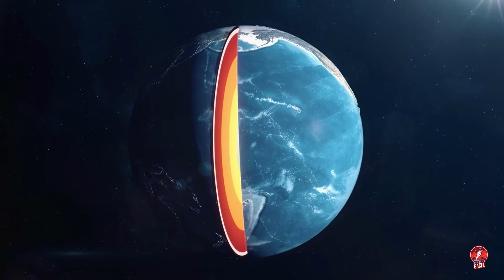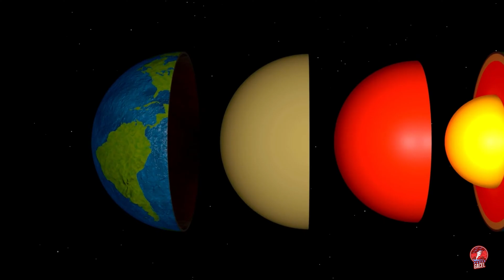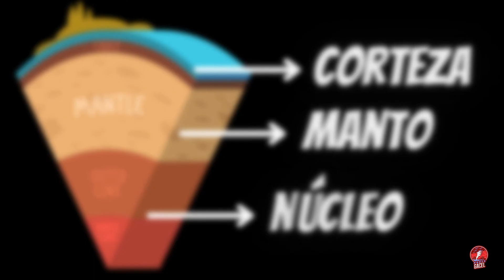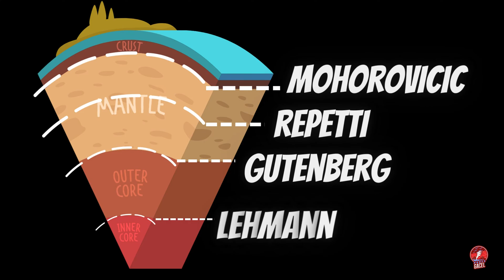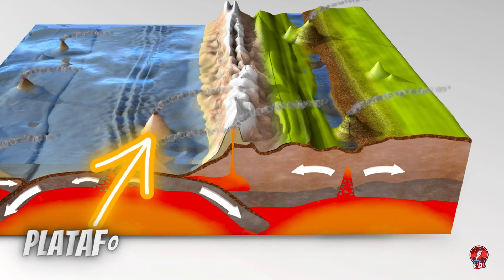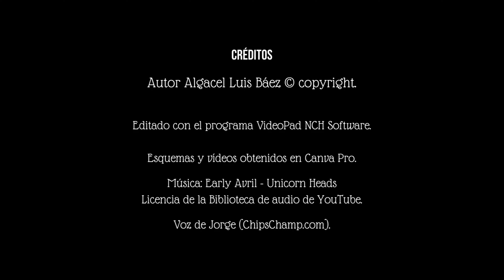Las capas internas de La Tierra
Documento videográfico que trata de analizar y explicar, de manera simplificada, las distintas capas del interior de La Tierra, y sus principales características.

En él se pueden ver cuatro subapartados: el primero trata el concepto y el método de investigación, el segundo hace mención a los dos modelos clasificatorios, el tercero trata las discontinuidades entre capas, y el cuarto expone el modelo estático, con la corteza, el manto y el núcleo.